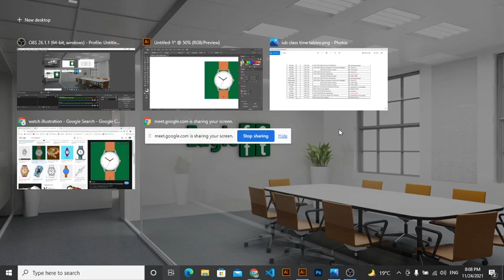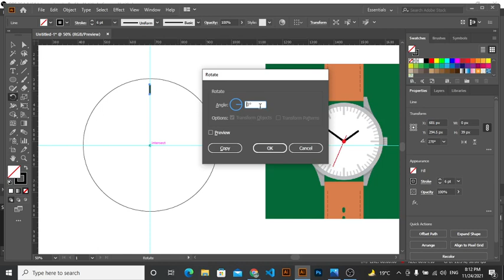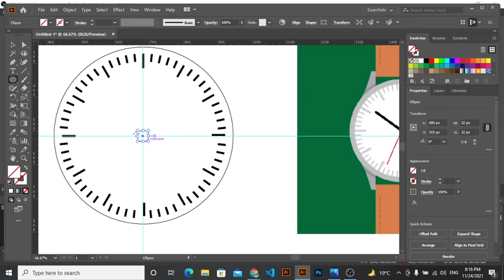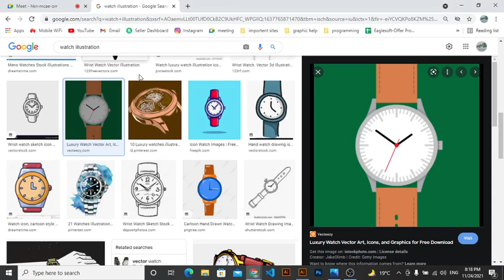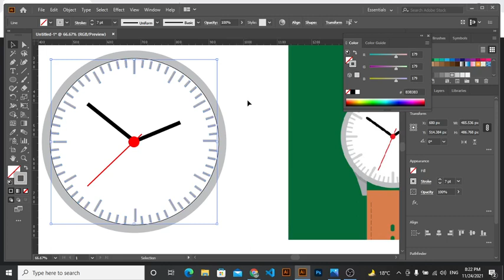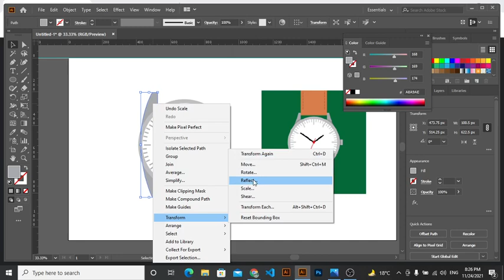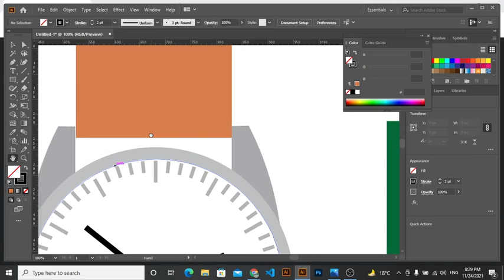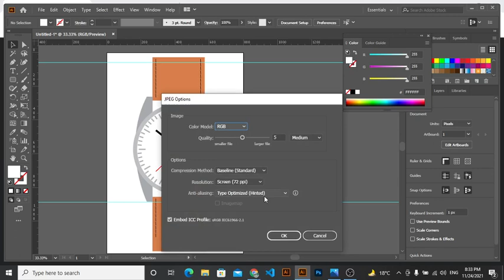how to make a watch in adobe illustrator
In this lecture we learn about how to create a watch in adobe illustrator by using different tool like rotate tool etc.